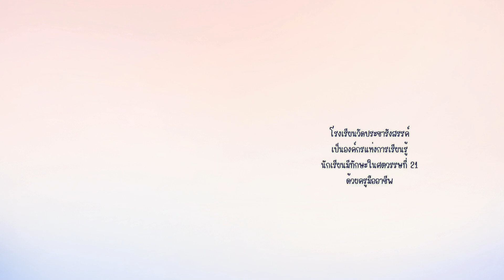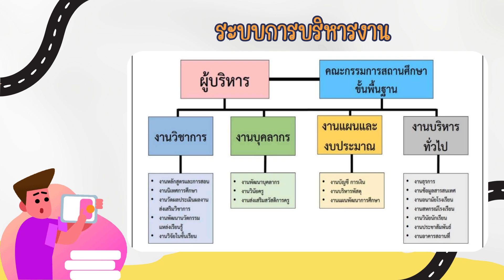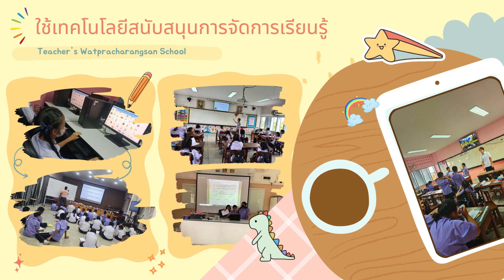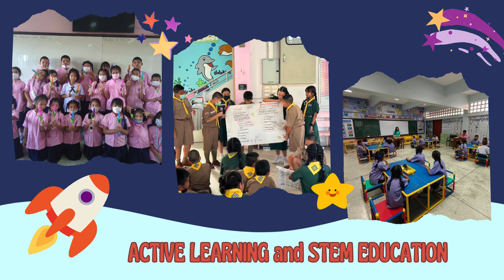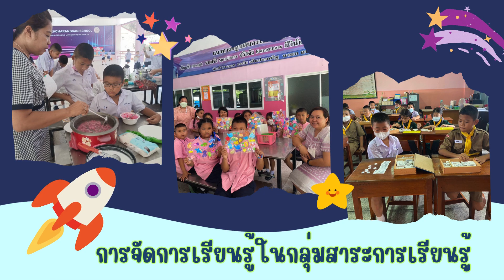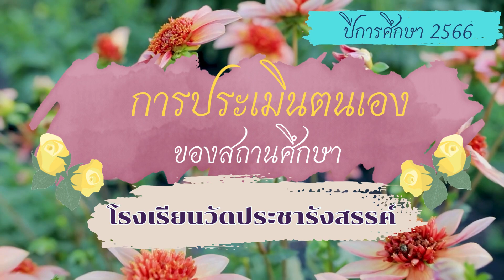การประเมินตนเองของสถานศึกษา ปีการศึกษา 2566